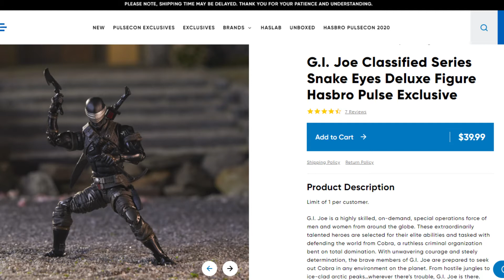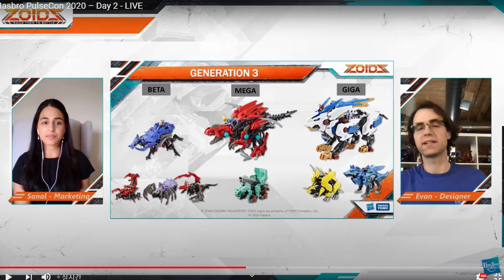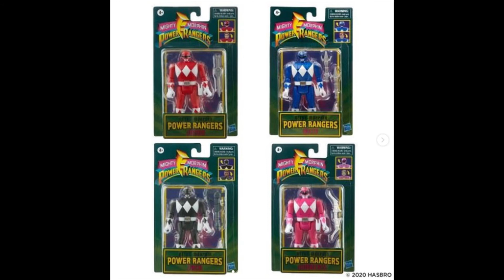펄스콘 2020 지아이조 파워레인저 고스트버스터즈 조이드 장난감 관련 소식들 Hasbro PulseCon 2020 G.I. Joe Power Rangers Zoids News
안녕하세요. 박주환입니다. 오늘은 해즈브로 펄스콘 2020 2일차이자 마지막 날 소식들을 가지고 왔습니다. 지아이조, 고스트버스터즈, 조이드, 파워레인저 소식들을 먼저 소개할 예정이구요. 잠시 후에 트랜스포머 관련 소식들도 소개해보도록 하겠습니다.

지아이조 클래시파이드 6인치 액션피규어 시리즈로 자탄과 코브라 인펜트리가 발매될 예정입니다. 자탄은 일반판매이며 가격은 19.99달러입니다. 코브라 인펜트리는 19.99달러이며 일반판매입니다. 이전에 타겟독점으로 발매되었던 코브라 트루퍼의 사재기들의 농간으로 엄청나게 비싼 가격에 거래되곤 했었느데요. (정가 19.99달러 → 120달러) 일부 루즈들이 부족하지만 조형은 동일하기 때문에 코브라 트루퍼들의 대체품으로 코브라 인펜트리들을 활용해도 좋을 것 같습니다. 다만 소문을 듣고 빠르게 품절되고 있습니다.

코브라 바이퍼와 파이어플라이도 발매될 예정인데요. 문제는 타겟 독점으로 발매될 예정입니다. 파이어플라이입니다. 타겟독점으로 예약 중이구요. 가격은 19.99달러입니다. 이미 품절입니다. 코브라 바이퍼입니다. 가격은 19.99달러이며 타겟 독점으로 예약 중입니다. 이미 품절이네요. 지아이조 레트로 시리즈로 발매될 예정입니다. 다만 이쪽은 월마트 독점으로 예약 중입니다.

고스트버스터즈 신상품 소식들도 있었습니다. 고스트팝퍼입니다. 월마트 독점으로 예약 중입니다. 고스트버스터즈 플라즈마 시리즈 ECTO-1입니다. 아쉽게도 6인치 고스트버스터즈 플라즈마 시리즈 액션피규어들은 탑승할 수 없습니다. 가격은 49.99달러이구요. 타겟 독점으로 예약 중입니다. 이미 품절입니다. 한국에서 월마트와 타겟 독점은 치명적입니다. 오로지 미국 카드로만 결제가 가능하기 때문인데요. 참 슬픕니다. 고스트버스터즈 플라즈마 시리즈로 유령들이 제작될 것 같습니다.

파워레인저 마이티몰핀 레트로 피규어가 월마트 독점으로 예약 중입니다. 가격은 9.99달러입니다. 파워레인저 지오메가조드도 예약 중입니다. 일반판매이며 가격은 64.99달러입니다. 변신합체 기능들이 없어서 다소 아쉬운 제품일 것 같습니다. 다만 DX지오메가조드가 무척이나 구하기 어렵고 비싸기 때문에 어릴 적 추억을 되살려보기에는 충분할 수도 있을 것 같은데요. 헤드 교환 등 일부 기믹들만 살려서 발매해주네요.

라이트닝 컬렉션 시리즈로 다이노썬더 레드레인저가 발매될 예정입니다. 19.99달러이며 일반판매입니다. 라이트닝 컬렉션 시리즈로 파워레인저 마이티몰핀 그린레인저가 발매될 예정입니다. 19.99달러입니다. 파워레인저에서 잡몹으로 등장하는 퍼티가 판매될 예정입니다. 19.99달러이며 일반판매입니다. 파워레인저 마이티몰핀 핑크레인저의 메탈릭 에디션이 발매될 예정입니다. 가격은 24.99달러이며 해즈브로 펄스 공식홈페이지에서 독점으로 판매되는 제품입니다. 구성은 동일한 박스 색깔만 바꾼 제품들이 타겟 독점으로 발매될 예정입니다. 킹스피크스, 펌프킨랩퍼, SPD 블루레인저, 인스페이스 레드레인저 등 신상품이 예정되어있습니다.

일본의 장난감 회사 타카라토미에서 발매했었던 조이드 와일드 시리즈를 해즈브로에서 발매해줄 예정입니다. 다만 다른 점이 있다면 내부에 포함되었던 미니피규어들인데요. 타카라토미 버전의 조이드들은 무슨 액괴마냥 더미 형식의 미니피규어를 포함시켜주었다면, 해즈브로 버전의 조이드들은 조형으로 인물 구분이 되어있고, 채색까지 되어있는 미니피규어를 포함시켜줄 예정입니다. 해당 소식으로만 봐서는 완전 상위호환인 것 같네요.

조이드 트리키입니다. 29.99달러입니다. 조이드 알파 쉐도우입니다. 29.99달러입니다. 조이드 라이거입니다. 29.99달러입니다. 조이드 루인입니다. 19.99달러입니다. 조이드 탱크입니다. 19.99달러입니다. 조이드 핀서입니다. 9.99달러입니다. 조이드 니들입니다. 9.99달러입니다. 조이드 랩터릭스입니다. 9.99달러입니다. 조이드 포비아입니다. 9.99달러입니다.

해즈브로 펄스콘 2020으로 공개되었던 지아이조, 파워레인저, 고스트버스터즈, 조이드의 신상품 소식들을 살펴보았습니다. 제 개인적인 느낌으로는 어제의 스타워즈 블랙시리즈나 마블레전드 신상품 소식에 비해서는 다소 임팩트가 부족한 것 같긴한데요. 그 허전함은 트랜스포머 신상품 소식으로 채워보도록 하겠습니다.